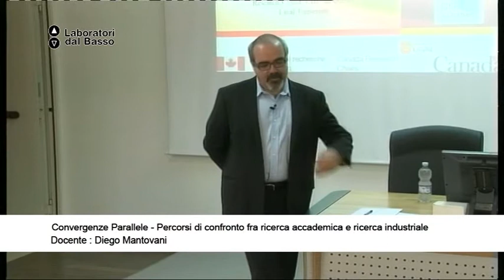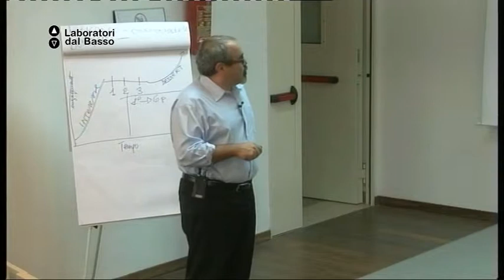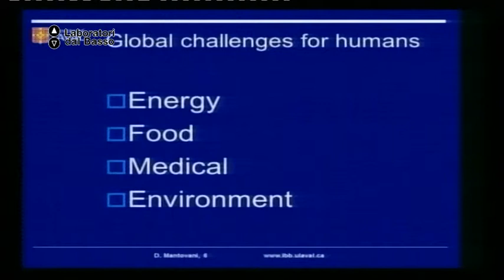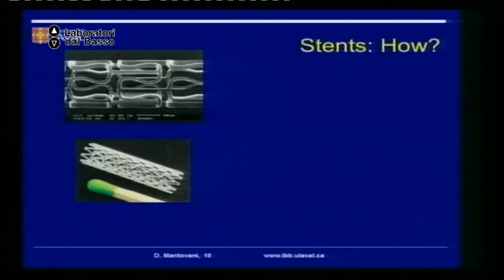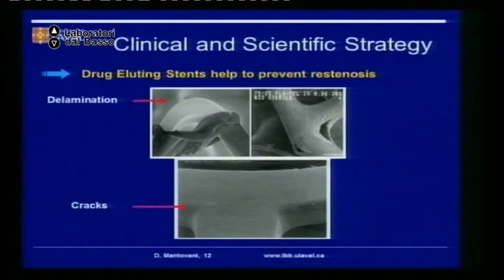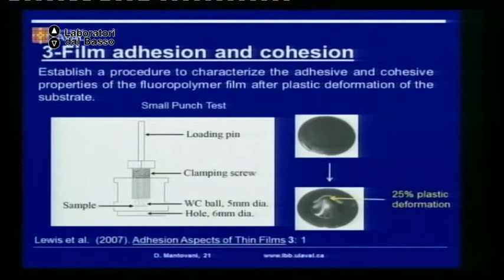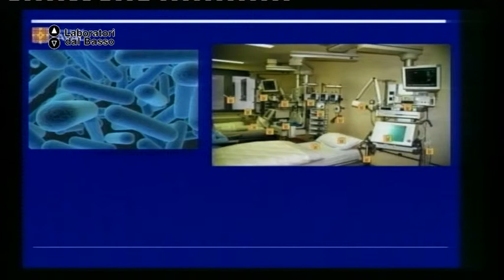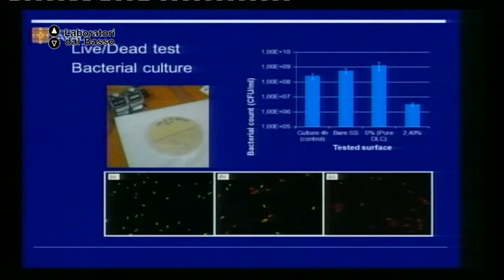Ldb Convergenze Parallele_07 (parte 1) Mantovani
LdB: Convergenze Parallele
Lezione 07 (parte 1): ricerca accademica e industriale
Docente: Diego Mantovani
Contenuti: Innovative devices for medical cardiovascular applications

Luogo: Edificio IBIL - Ecotekne, Università del Salento (Le)